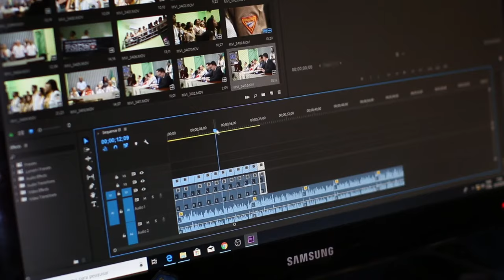Professional Video and Photo Shooting and Editing | Vancouver, BC (2021)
We are a Vancouver based Photo & Video Production Company, offering professional video and photo shooting and editing services. Supporting artists, start ups, growing businesses, and the community.

We are a growing audiovisual production company offering a variety of services including music video shoots, video editing, promotional content, live even hosting, podcast recording, studio space rental, and more.

                     @ ironballoonproductions